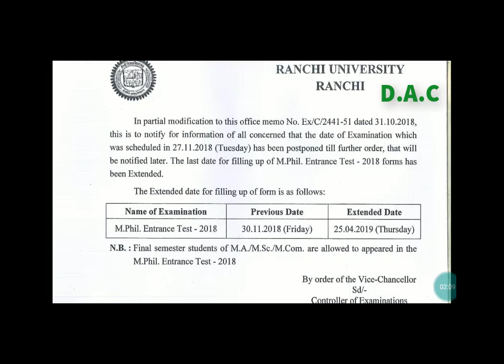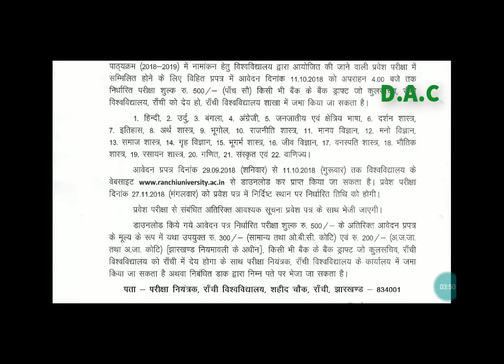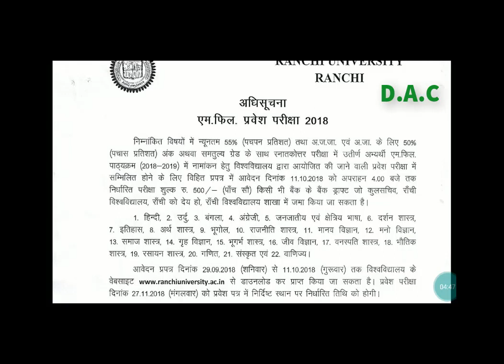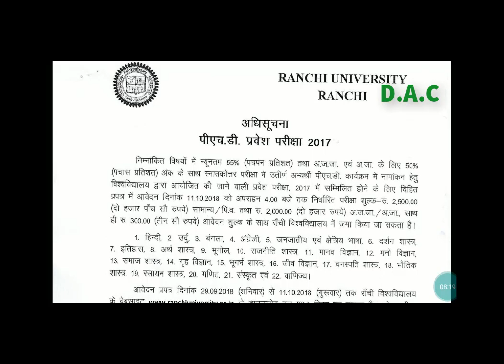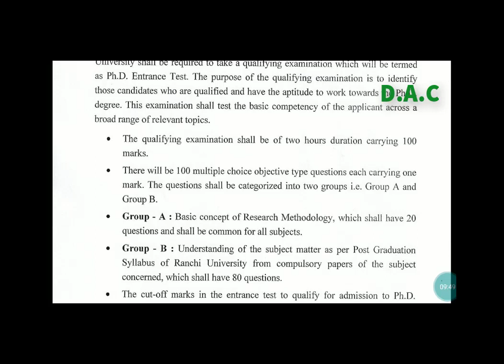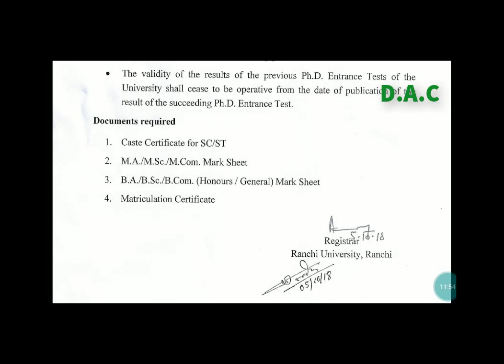M.Phil, Ph.d Admission Notification 2019 2020 in Jharkhand, Ranchi University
M. Phil , Ph. d Admission 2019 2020, Ranchi University

Free Online Classes for B.Ed Entrance, B.Ed, M.Ed, (Education) and Other Regular & Distance Course. What's App: 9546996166,

Increase your Study IQ with Student's Standard Classes, wifistudy , Topicstudy , Online Study , Online Study Point , Online Adda For Study , Classroom Study, Study Material etc facility available.

Courses: UGC NET CRACKERS , CTET/TET , SSC MAKER , RLY, RRB ADDA , BANKING 4U , CMAT, Arts Classes, Commerce Classes etc.